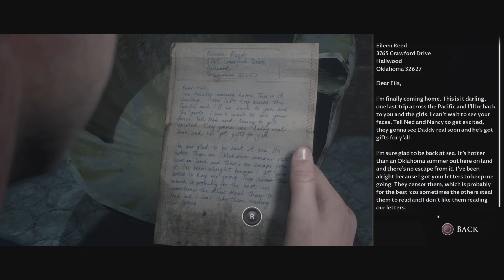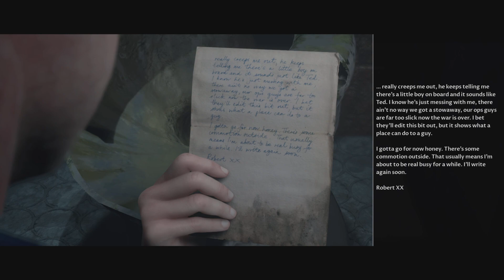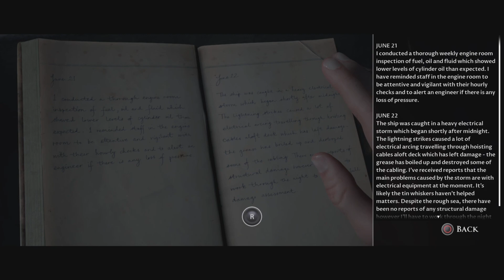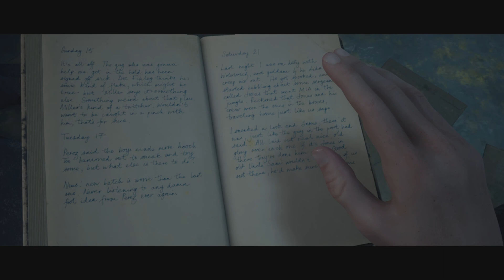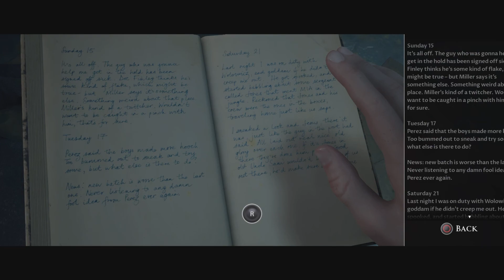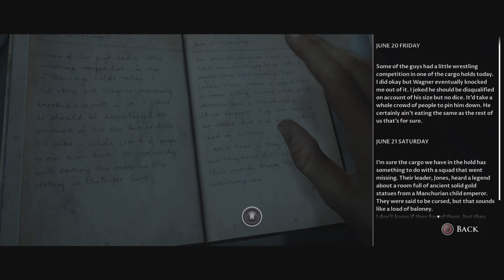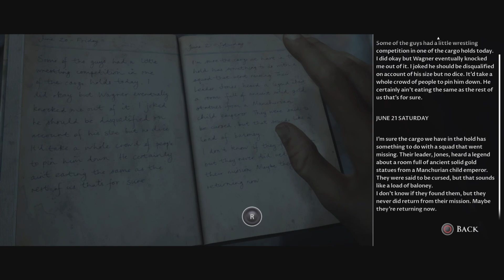Searching Through The Cursed Ship-Man Of Medan Playthrough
Continuing my Playthrough of Man of Medan! We search more of the ship we found this time!